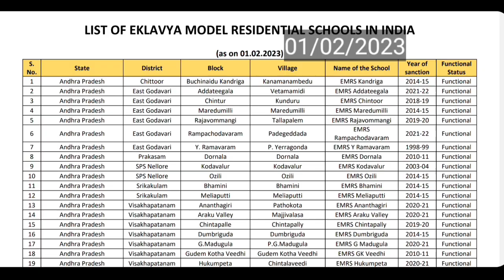emrs vacancy 2023 syllabus eligibilty salary age limit tgt vacancy regional language qualifying